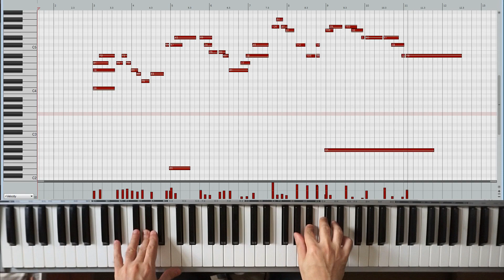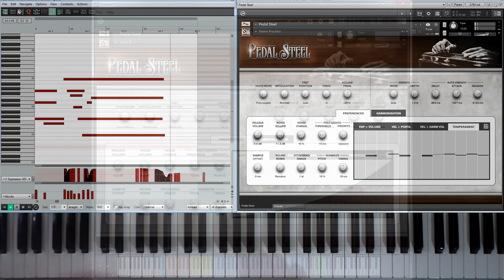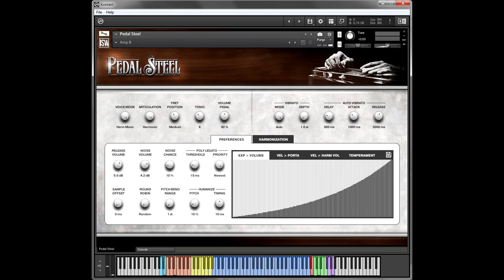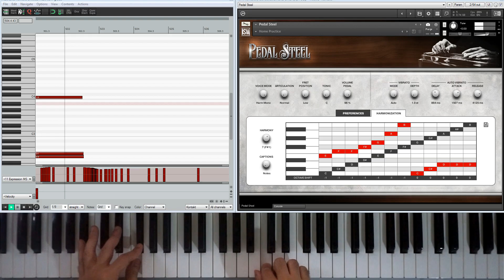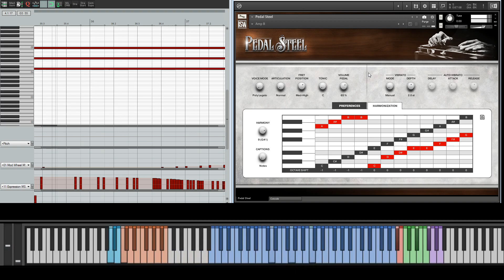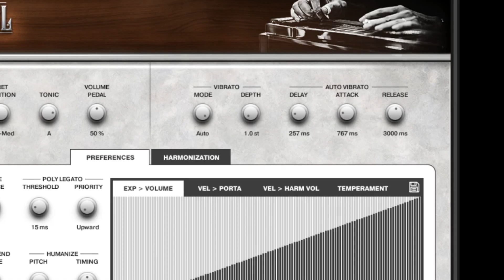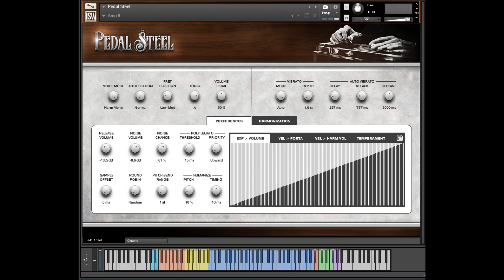PEDAL STEEL Instrument Tutorial (Kontakt Player, VST, AU, AAX)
A beautifully expressive and highly playable virtual Pedal Steel guitar, created by Dimitris Plagiannis & Impact Soundworks for Kontakt Player (VST, AU, AAX plugin!) Now available

In this video, we'll demonstrate some of the key features of the library such as the different voice modes, auto-vibrato, and Console FX rack & mixer. You'll see in real time how beautiful harmonized melodies can be played with no overdubs in a single Kontakt instance!

IMPACT SOUNDWORKS is a leading developer of virtual instruments, sample libraries, and music software tools for composers. Since 2008, our instruments have been used by tens of thousands of musicians around the world on Billboard charting albums to major Hollywood blockbusters and AAA video games. Popular instruments include the SHREDDAGE series of virtual guitars, SUPER AUDIO CART retro chiptune sounds, VENTUS and PLECTRA SERIES world instruments, and dozens more.